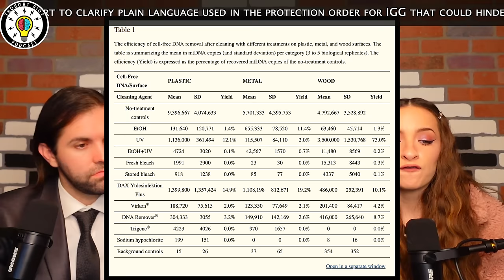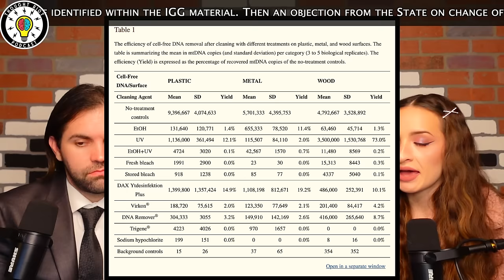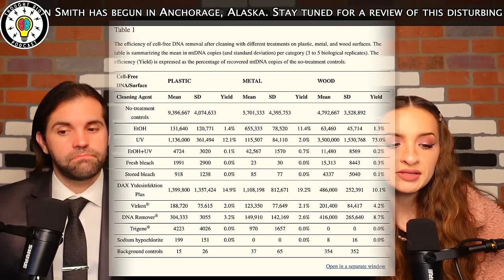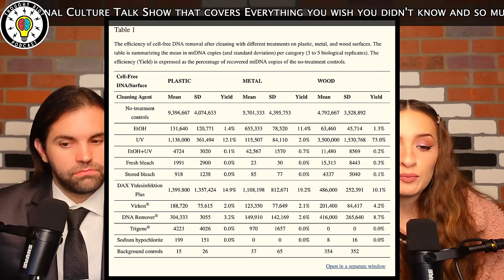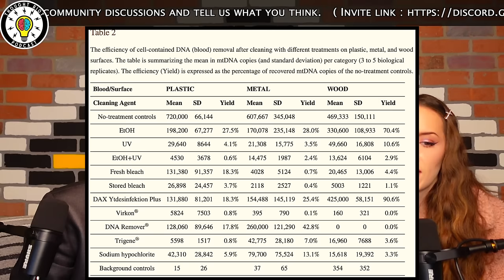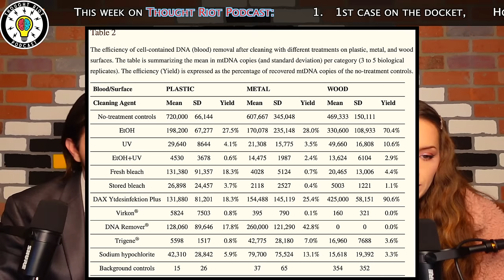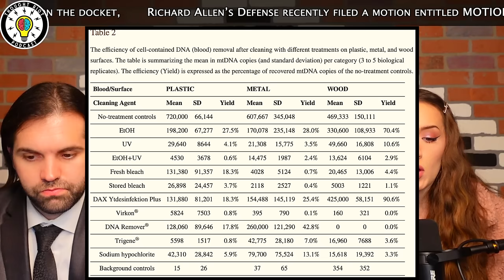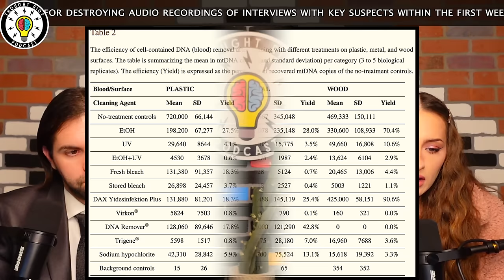What Does The Evidence Say? | Idaho 4 | Moscow, Idaho | Bryan Kohberger